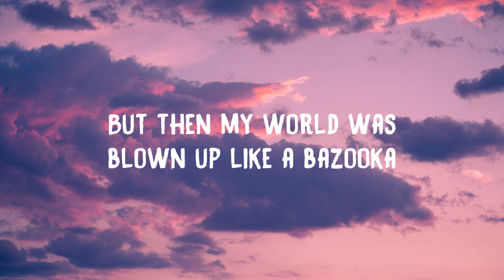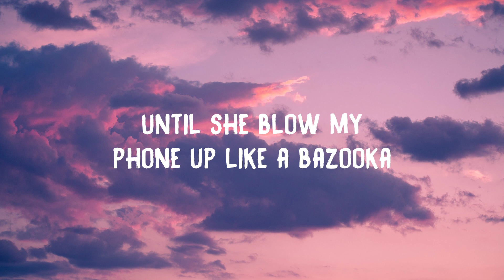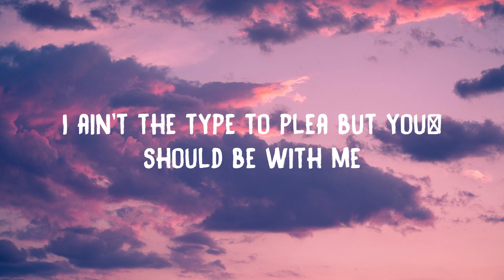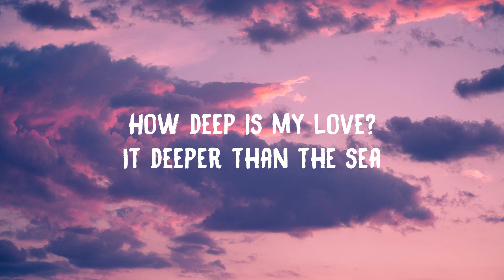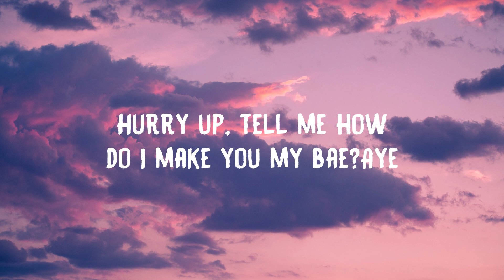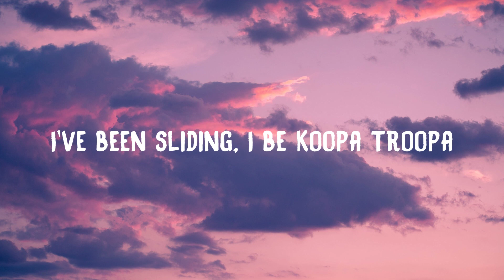Deaf Maj - Bazooka (Lyrics)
🌟 Lyrics: Deaf Maj - Bazooka

Yeah, yeah, whoa
I've been sliding, I be Koopa Troopa
But then my world was blown up like a bazooka
I'll do whatever it takes to woo her
Until she blow my phone up like a bazooka
I ain't the type to plea, but you should be with me
How deep is my love? It deeper than the sea
I feel like a pirate, whenever I stare in your eyes
Who found his beloved treasure the night before he died
I said there's nothing more beautiful than the stars
But I'm eating my words cause shawty you are
Hurry up cause we ain't got time to waste
Hurry up, tell me how do I make you my bae? (Aye)